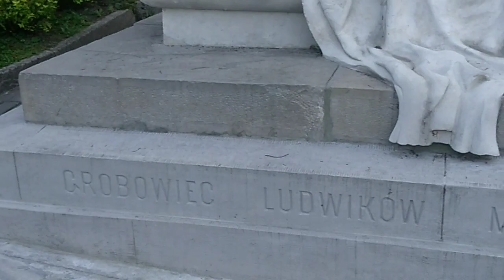Лычаковское кладбище.Львов.Мистические памятники и склепы.Старейшее кладбище Европы.некрополь-музей